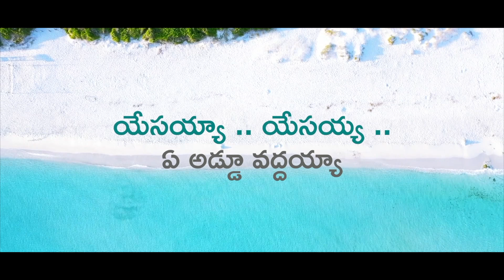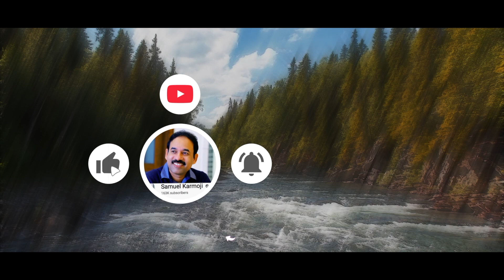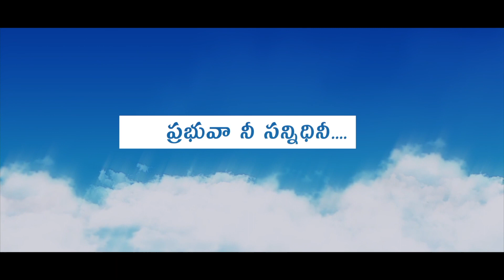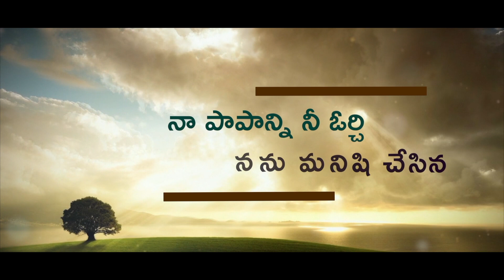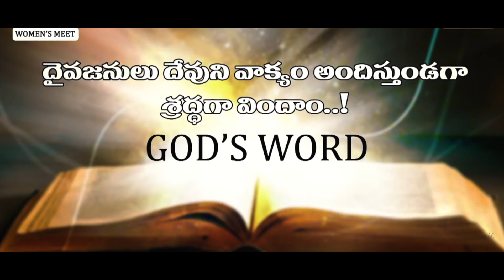MIRACLE WOMEN'S MEET LIVE || MIRACLE CENTER || SUSMITHA KARMOJI || 23-04-2021 || 1PM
Name: Samuel Karmoji
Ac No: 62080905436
IFSC Code: SBIN0010602

Axis Bank
Name: Miracle center
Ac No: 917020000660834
IFSC code: UTIBO000557

Telugu Christian / Jesus telugu / Christian video / Latest Christian / Telugu Christian/ Christian Devotional songs / Telugu Worship / Christian audio / Latest Jesus / Old telugu /